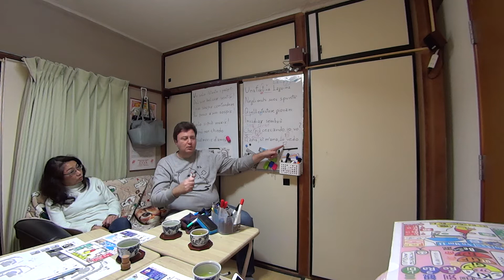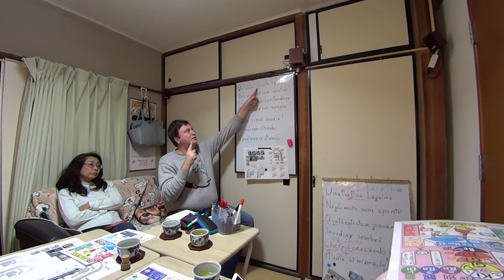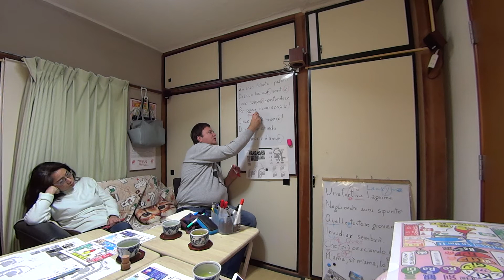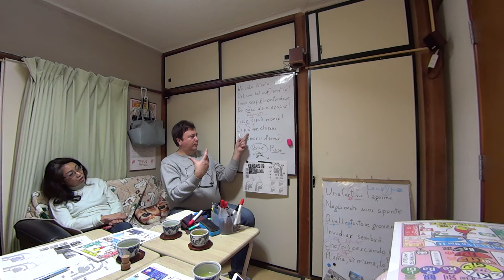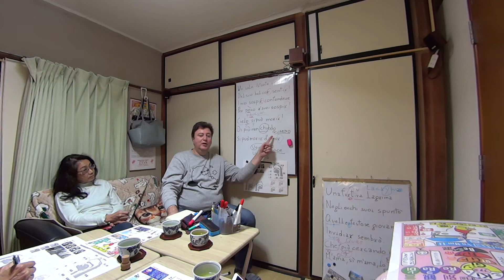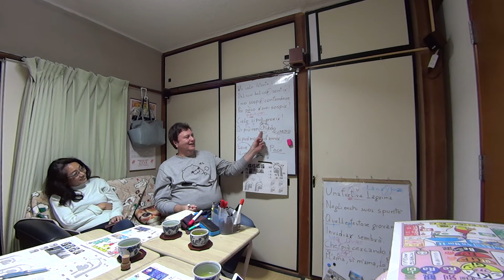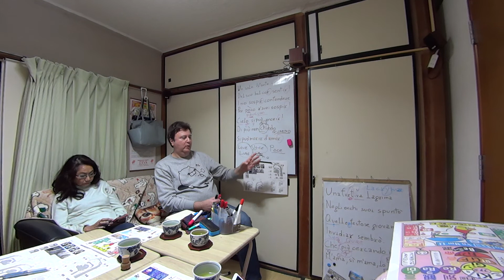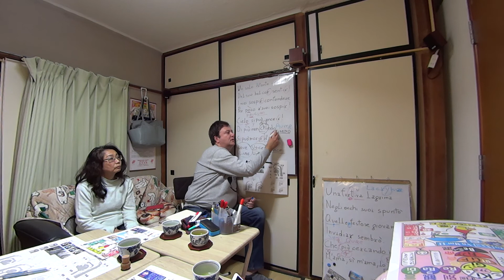イタリア人講師に学ぶ歌うためのイタリア語発音レッスン 4/4～ 母音ごとの舌の位置と形 表情筋と子音 人知れぬ涙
イタリア人講師に学ぶ歌うためのイタリア語発音レッスン 4/4
・母音ごとの舌の位置と形
・表情筋と子音
・人知れぬ涙

講師：シルバーノ・ムラトーレ先生／大音典子先生
受講生：中尾喜香　他

プリマドンナ・声楽＆イタリア語レッスン